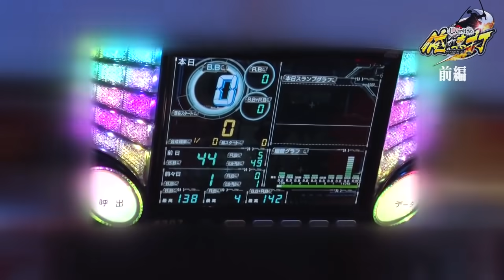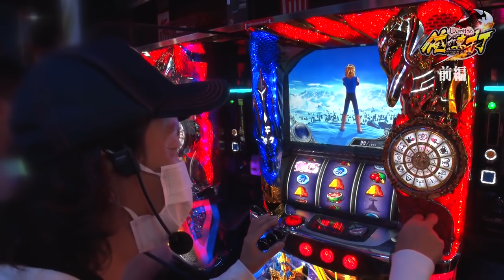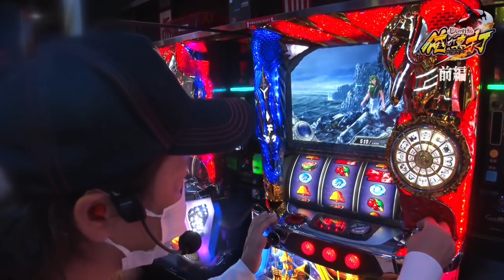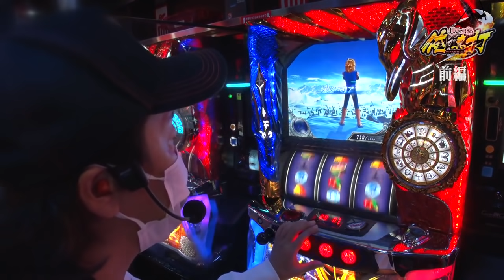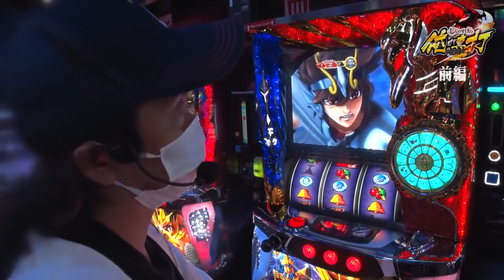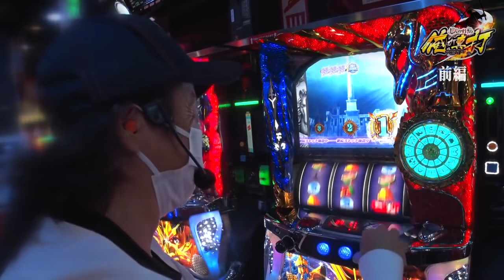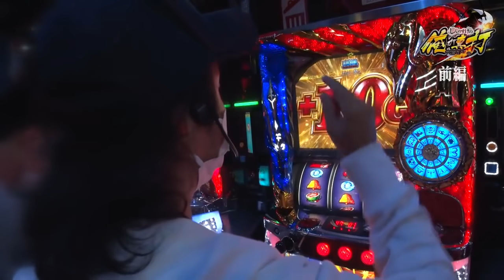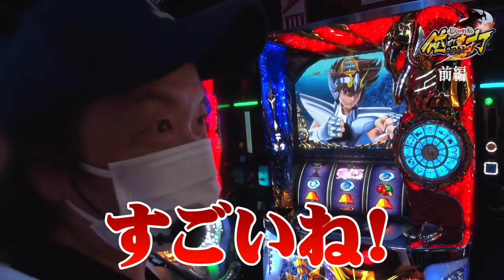しんのすけの俺が真打 第298話(1/2)【パチスロ聖闘士星矢 海皇覚醒】[ジャンバリ.TV][パチスロ][スロット]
なんとしてでも番長が打ちたかったしんのすけ!!しかし抽選番号が悪く、一応候補台であった星矢で実戦開始!!厳しい展開ながらも不屈に救われ突入した聖闘士RUSHで、しんのすけが奇跡を起こす!?

■実戦台：パチスロ聖闘士星矢 海皇覚醒